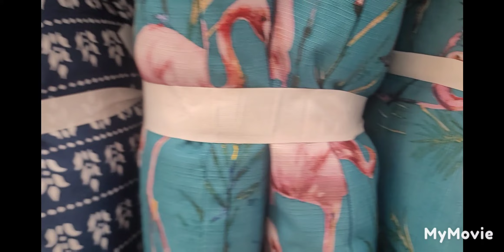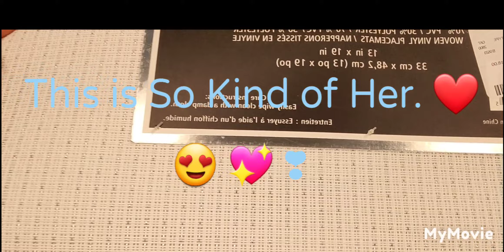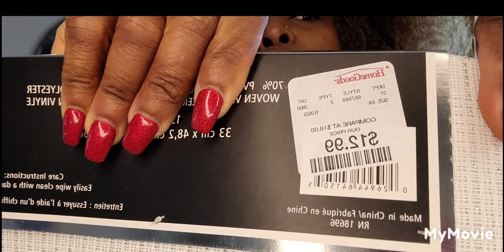Luxe Home Decor Haul/ Shop With Me, And See What I GOT.